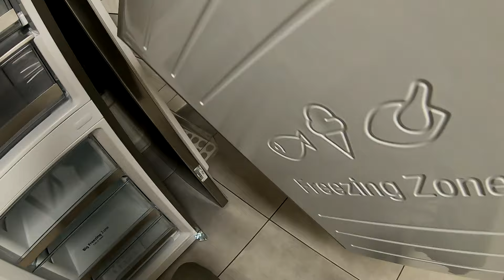LG Refrigerator Door Reversal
[LG Refrigerators] How To Reverse & Install Doors - Top Mount Refrigerator
[LG Refrigerator] - Reverse doors of a Bottom Freezer model
How to reverse fridge door, door swap, reverse swing. Easy!